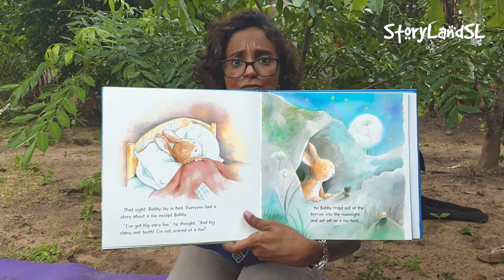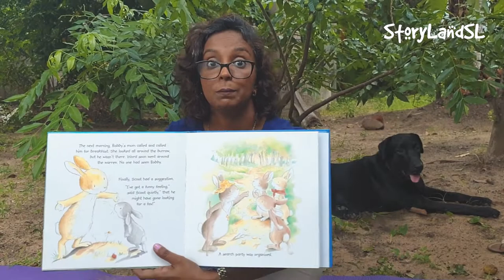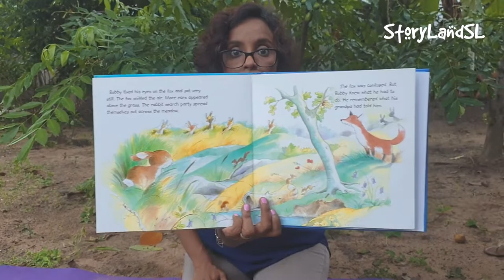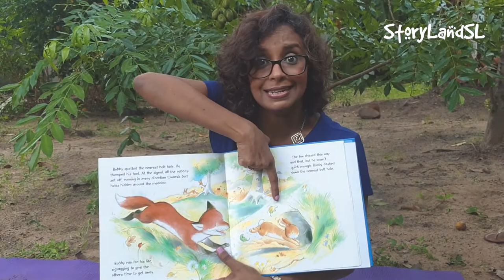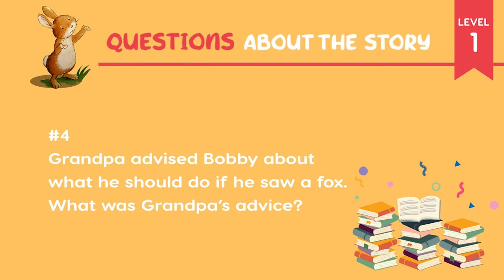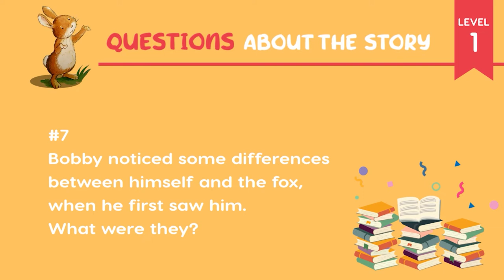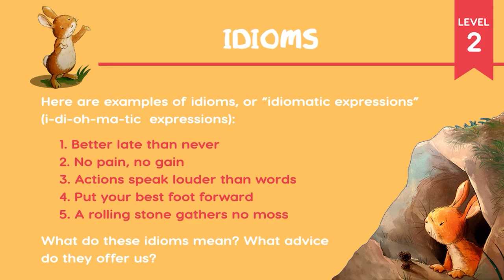Bobby Knows Best by Katherine Sully and Illustrated by Frank Endersby || Interactive Read-aloud